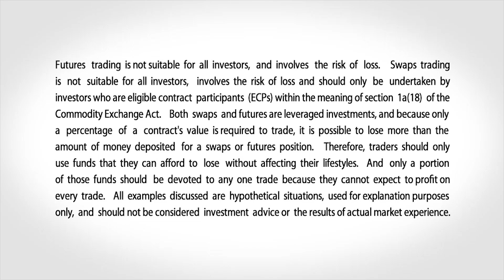January 9 Bonds Commentary: Todd Colvin